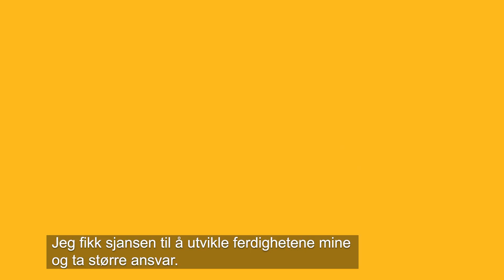Velkommen til Implenia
Møt noen av Implenias ansatte og få et innblikk i hverdagen på prosjektene våre. Blir du vår nye kollega?